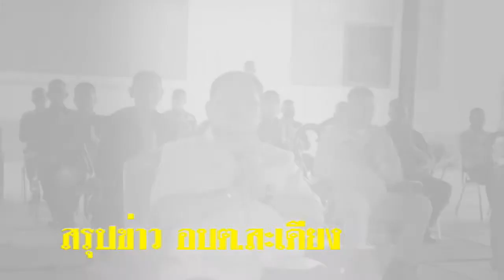❗❗สรุปข่าว อบต สะเดียง เดือน กันยายน 2563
วันที่ 11 กันยายน 2563 เวลา 11.00 น. นายประทิน นาคสำราญ นายกองค์การบริหารส่วนตำบลสะเดียง/ประธานกรรมการศูนย์การศึกษาพิเศษ ประจำจังหวัดเพชรบูรณ์ อ.เมืองเพชรบูรณ์ จ.เพชรบูรณ์ มอบทุนการศึกษาแก่เด็กออทิสติกและเด็กพิการจำนวน 12 ทุน เนื่องในพิธีมอบทุนสนับสนุนการศึกษาแก่เด็กออทิสติกและเด็กพิการในมูลนิธิคุณพุ่ม ปีการศึกษา 2563 ศูนย์การศึกษาพิเศษ ประจำจังหวัดเพชรบูรณ์ สำหรับเด็กและเยาวชนพิการ 11 อำเภอฯ จำนวน 109 ทุน โดยมี นายพงษ์พิทยา ธนไกรศรีทอง รองผู้ว่าราชการจังหวัดเพชรบูรณ์ เป็นประธานในพิธีฯ มีนางสาวพนารัตน์ วสุวัฒนศรี ผู้อำนวยการ ศกศ.พช. พร้อมคณะผู้บริหาร - ครู - บุคลากร - ผู้รับทุนและผู้ปกครองร่วมพิธีและให้การต้อนรับ ณ อาคารอเนกประสงค์ (โดม) ศูนย์การศึกษาพิเศษ ประจำจังหวัดเพชรบูรณ์ ต.บ้านโตก อ.เมืองเพชรบูรณ์ (ภาพข่าว...ประวิทย์ ยอดยา / ชมรมคนรักครอบครัว)

วันที่ 10 กันยายน 2563 เวลา 09.00 น. นายประทิน นาคสำราญ นายกองค์การบริหารส่วนตำบลสะเดียง อ.เมืองเพชรบูรณ์ จ.เพชรบูรณ์ เป็นประธานพิธีเปิดโครงการจัดบริการฟื้นฟูสมรรถภาพมารดาหลังคลอด โดยวิธีทางการแพทย์แผนไทยในสถานบริการและในชุมชน ประจำปี 2563 สนับสนุนงบประมาณโดยกองทุนหลักประกันสุขภาพตำบลสะเดียง ณ อาคารอเนกประสงค์โรงพยาบาลส่งเสริมเพื่อสุขภาพตำบลสะเดียง (ประวิทย์ ยอดยา/ชมรมคนรักครอบครัว)...

เมื่อเวลา 10.00 น. วันที่ 3 กันยายน 2563 นายประทิน นาคสำราญ นายกองค์การบริหารส่วนตำบลสะเดียง อ.เมืองเพชรบูรณ์ จ.เพชรบูรณ์ ร่วมประชุมเตรียมความพร้อมให้การต้อนรับ พลเอกประวิตร วงษ์สุวรรณ รองนายกรัฐมนตรี ประธานพิธีงานประเพณีอุ้มพระเพณี หนึ่งเดียวในโลก ประจำปี 2563 จังหวัดเพชรบูรณ์ วันที่ 17 กันยายน 2563 พร้อมให้การต้อนรับ นายอิทธิพล คุณปลื้ม รัฐมนตรีว่าการกระทรวงวัฒนธรรม และ นายสันติ พร้อมพัฒน์ รัฐมนตรีช่วยว่าการกระทรวงการคลัง โดยมี นายนิเวศน์ หาญสมุทร์ รองผู้ว่าราชการจังหวัดเพชรบูรณ์ เป็นประธานเปิดการประชุมฯ ณ ห้องประชุมชั้น 5 อาคาร 2 ศูนย์ราชการจังหวัดเพชรบูรณ์ (ประวิทย์ ยอดยา/ชมรมคนรักครอบครัว)...